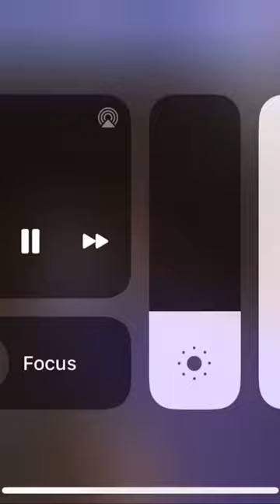Project scythe new update